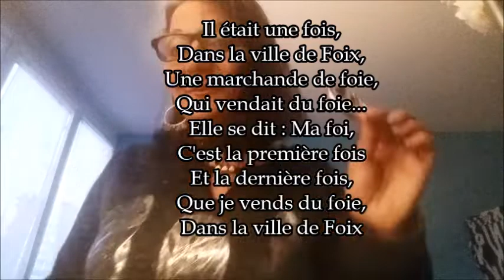TEAM BEAUTÉS MAJUSCULES NOVEMBRE 2018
BM 🌸PARTICIPANTES À LA TEAM DES BEAUTÉS MAJUSCULES🌸 NOVEMBRE 2018

Nicole Tonnelle (administratrice)

Jany du blog Janachète (administratrice)

Corinne du blog d’une Provinciale (administratrice)

Rachelpassions

Sybil de la chaîne ce soir on va se marrer

Sandrine en mode basque

Filomood

Nathalie les envies de talie

Gaby by gaby

Graciamakeup

Valérie Maiolino de 50 ans et alors?

Nadine J’ai 50 ans et... après

Pacano

Brigitte BK fashion

Coco Bohème

Hélène

Artemisia

50 and healthy Isabel Kehr

Je le conseil pour les petits poignets ou jeunes filles